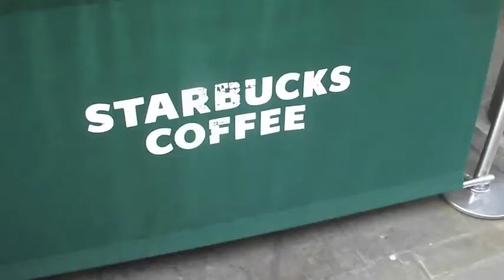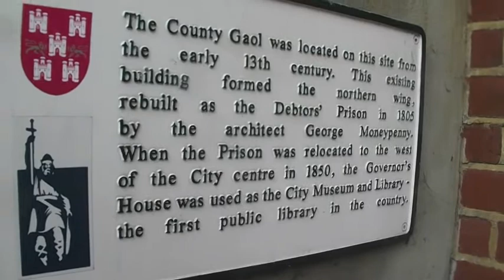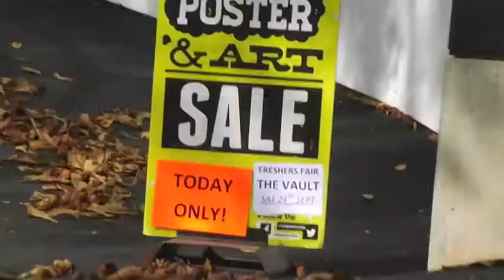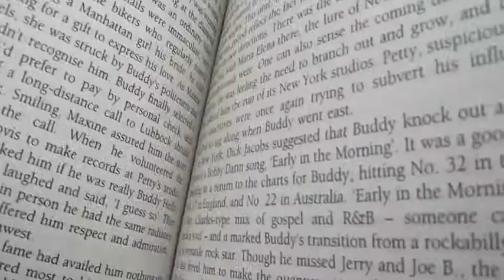TOO MANY PEOPLE! | HATTIE'S VLOGS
Episode #5.6
its freshers fayre again (also my 100th video) Hope you enjoy xxx